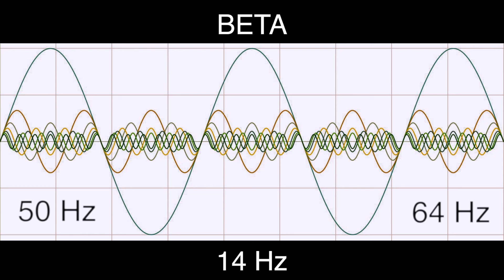14 Hz Pure BINAURAL Beat 🟨 BETA Waves [50 Hz Base Frequency] 🟨 Ondas Beta100%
🎧 BETA Brain Waves Information (13 to 30 Hz):

13 - 14 Hz - Awakeness, alert. Concentration on tasks, Focusing, vitality
16 Hz - Bottom of hearing range. Releases oxygen/calcium into cells
12 - 15 Hz - Relaxed focus, improved attentive abilities
13 - 27 Hz - Promotes focused attention toward external stimuli
13 - 30 Hz - Problem solving, conscious thinking
18 - 24 Hz - Euphoria, can result in headaches, anxiety